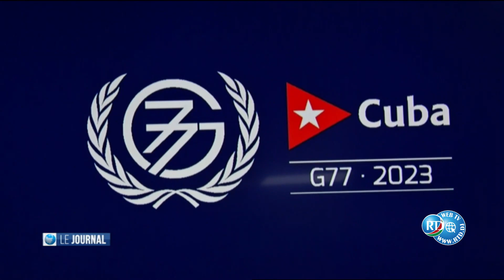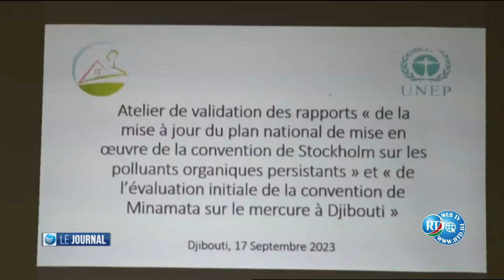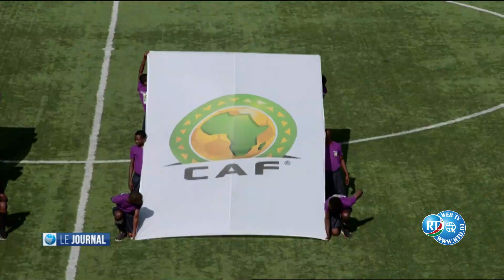Journal Français du 17/09/2023